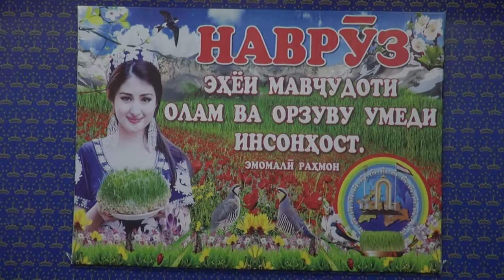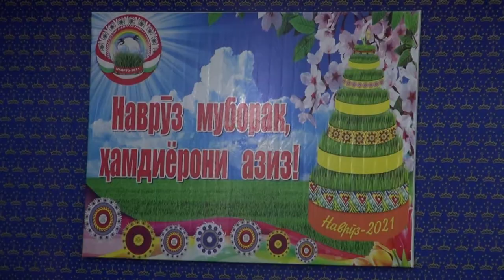Н_Дусти Навруз 2021